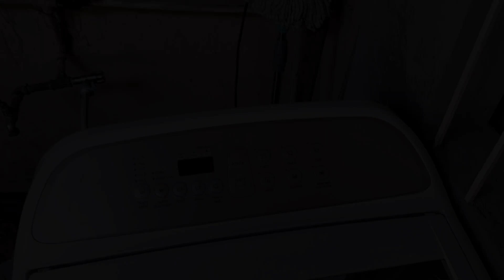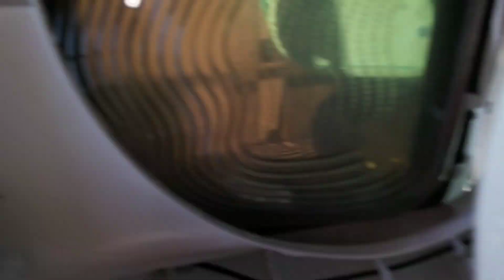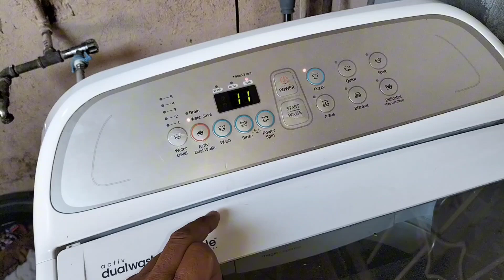SAMSUNG DUAL WASH WOBBLE AUTOMATIC WASHING MACHINE DEEP CLEANING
A VIDEO SHOW'S ON HOW TO DEEP CLEANING A SAMSUNG DUAL WASH WOBBLE AUTOMATIC WASHING MACHINE.